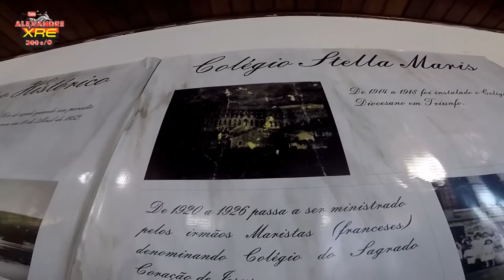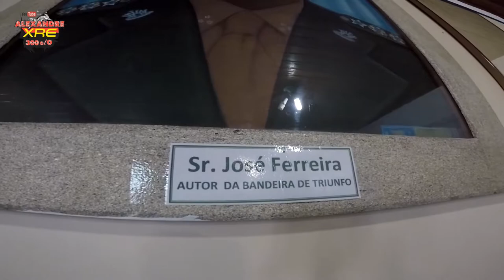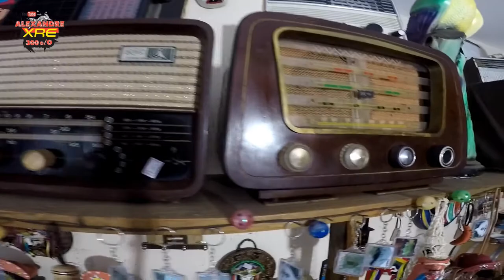06 Triunfo - Mototurismo com TaSouza Rider | Crepúsculo | noite | 夕暮れ -XRE300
Neste vídeo apreciamos o pôr do sol, visitamos o museu da cidade e passeio noturno.
In this video we enjoyed the sunset, we visited the city museum and night tour.
このビデオでは、私たちは日没を楽しんだ、私たちは市博物館とナイトツアーを訪れた。

XRE300 2013

LaranjaMecânica
Alien Motos
Tasouza Rider
Queiroz_zs